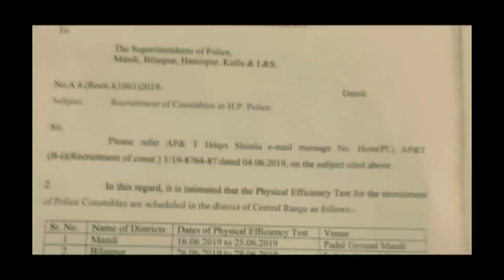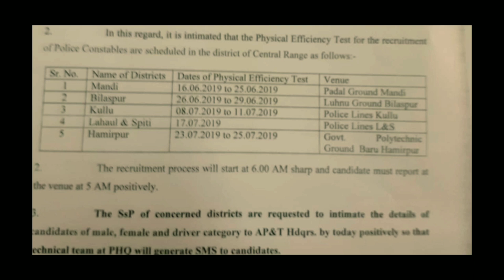Hp police bharti 2019,Hp police 2019 physical efficiency test dates,Hp police job 2019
Hp police 2019 physical efficiency test dates,